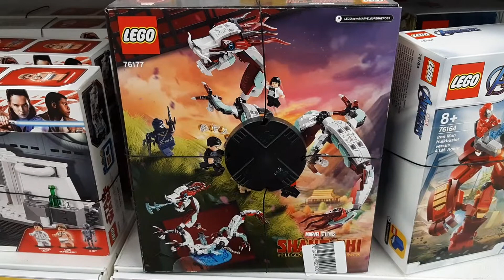Конструктор LEGO Super Heroes Шан-Чи и легенда десяти колец Битва в древней деревне 76177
Реквизиты:

WebMoney:

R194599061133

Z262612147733